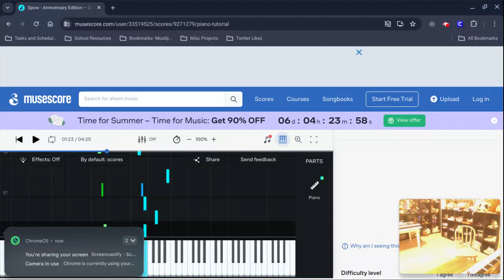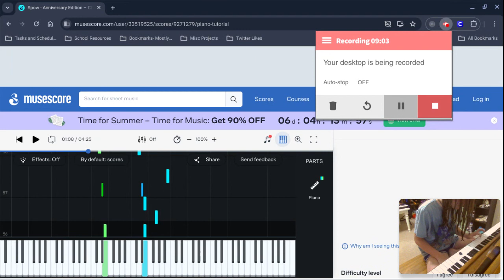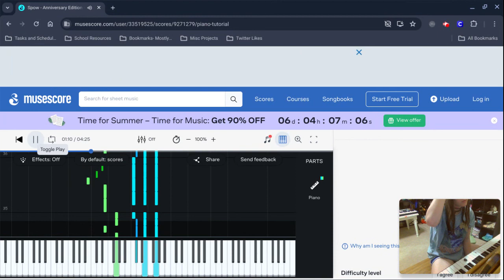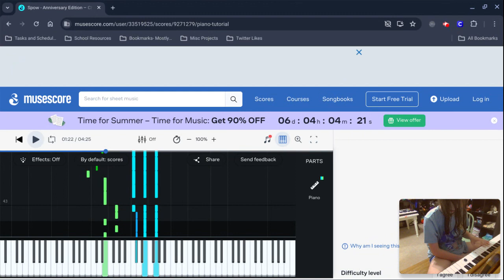leaRNING SPOW AE 2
OOPS I TURNED ON CAPS LOCK anywys i hopefulyl fixe dmic as well as learn3d some moreeeeeee :3 :P